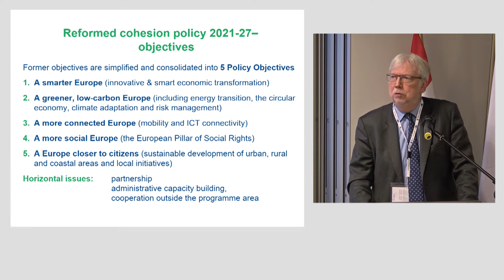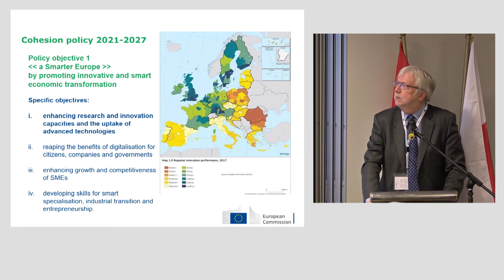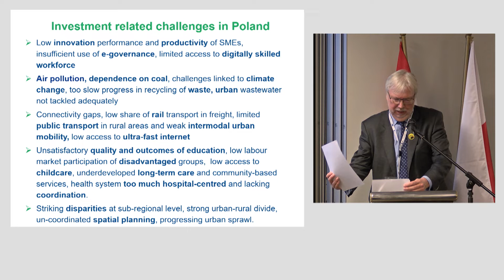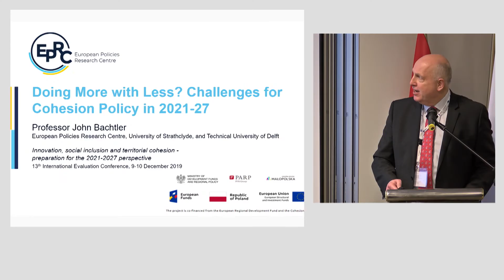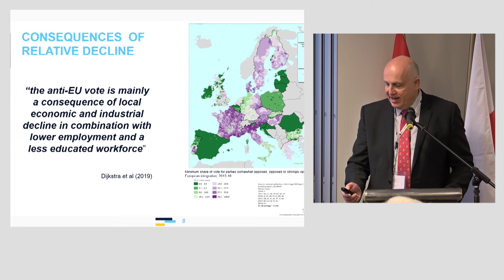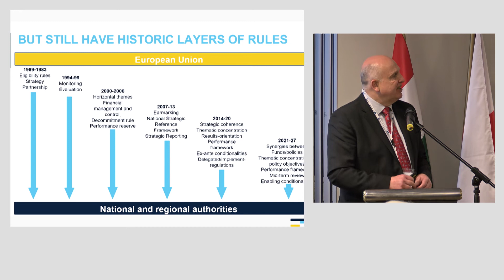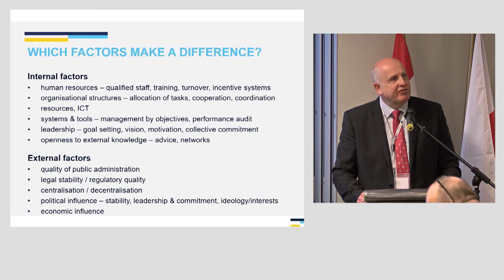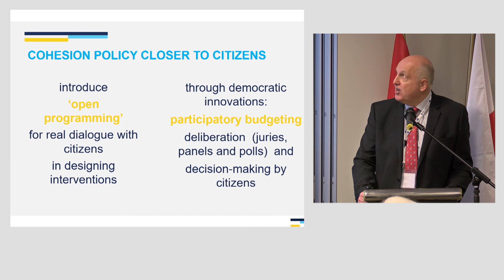XIII Międzynarodowa Konferencja Ewaluacyjna - Dzień 1. Otwarcie